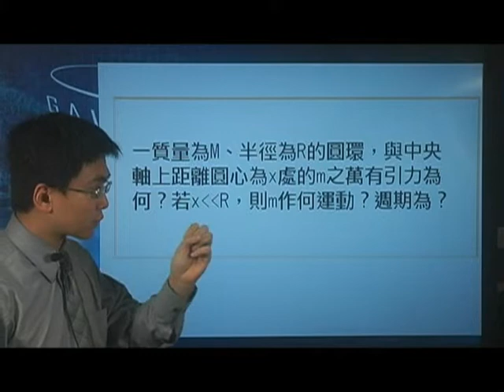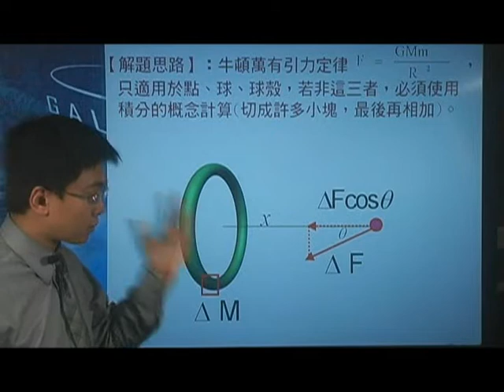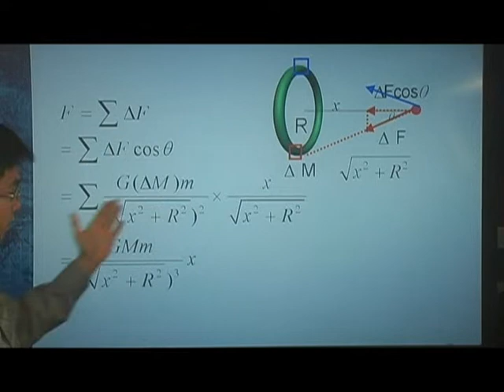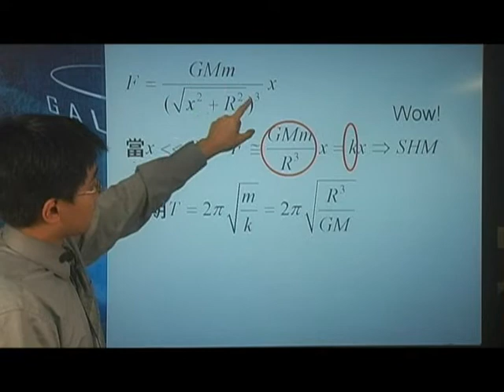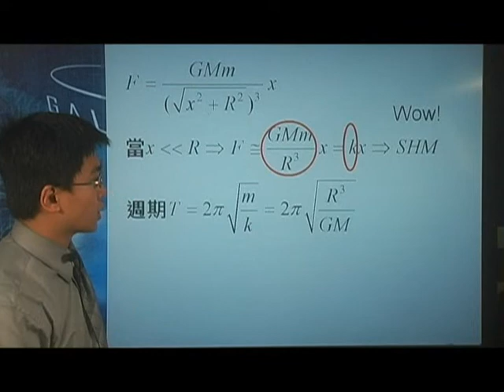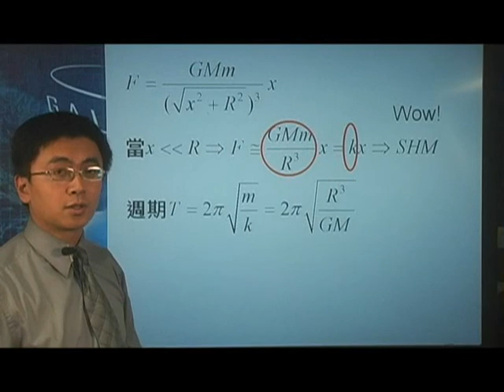[高二物理影片編號060206]6-2牛頓萬有引力定律之牛頓萬有引力定律